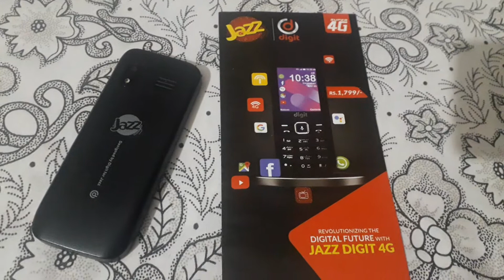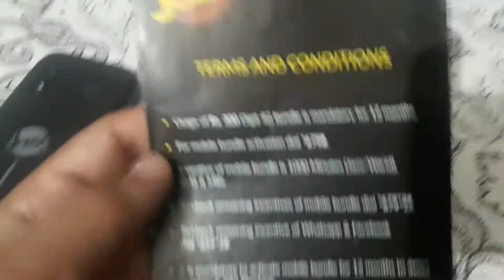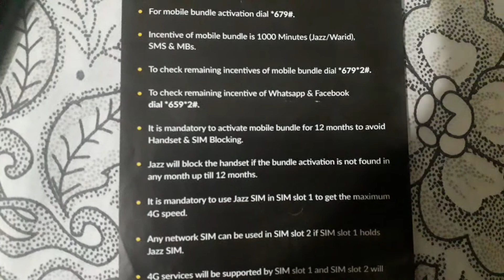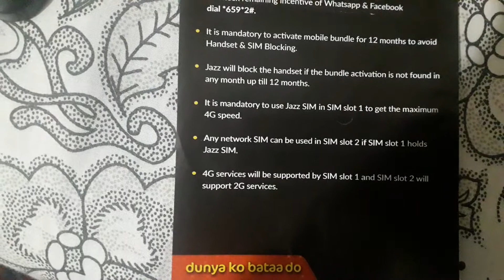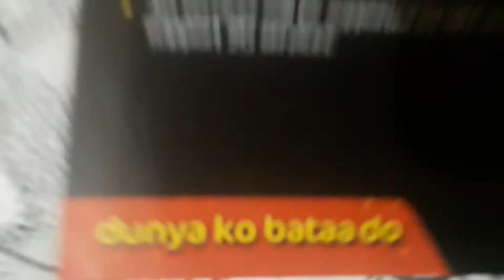Terms and conditions of jazz digit 4g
New device 2020